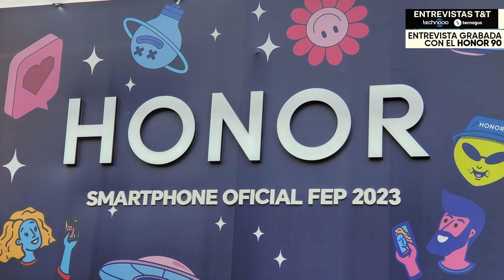Honor Colombia: Tecnología, evolución y crecimiento en 2023 | Entrevistas T&T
En esta entrevista, Camila Gutiérrez, Gerente de mercadeo de HONOR Colombia, nos habla sobre los nuevos lanzamientos de la compañía en el país: HONOR 90 y HONOR 90 Lite. Además, nos cuenta sobre la importancia del patrocinio de la marca al festival Estéreo Picnic y lo que viene para HONOR en 2024.

En la entrevista, Camila Gutiérrez nos cuenta:

- La relevancia del HONOR Magic5 Lite dentro de la estrategia de la marca en el país.
- La relevancia del patrocinio de Honor al festival Estéreo Picnic dentro de la estrategia de posicionamiento de marca en Colombia.
- Los detalles más relevantes sobre el HONOR 90 Lite.
- Detalles sobre las nuevas tiendas de HONOR en Colombia
- Los planes de Honor para Colombia en 2024, que incluyen el lanzamiento de nuevos productos.

No te pierdas esta entrevista para conocer más sobre Honor Colombia y sus novedades. Entrevistas T&T es una alianza entre Technocio y Tecnogus.